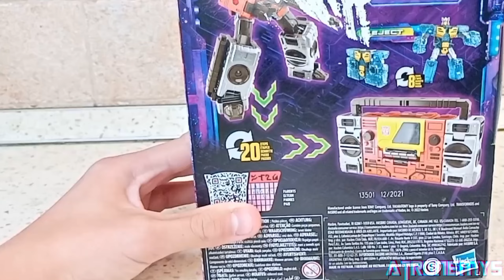[ОБЗОР] Transformers Legacy - Blaster [VOYAGER CLASS]